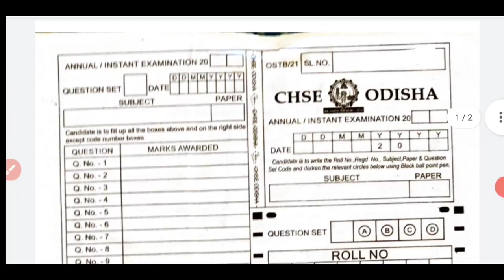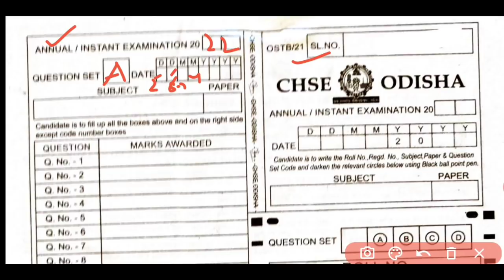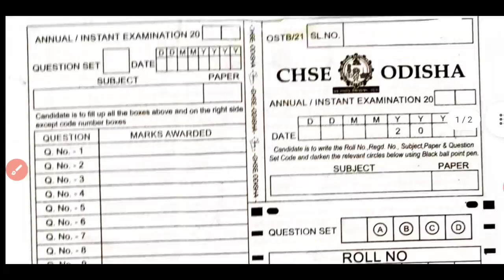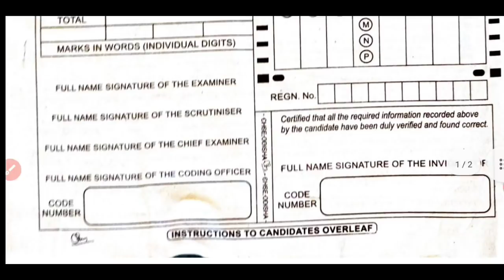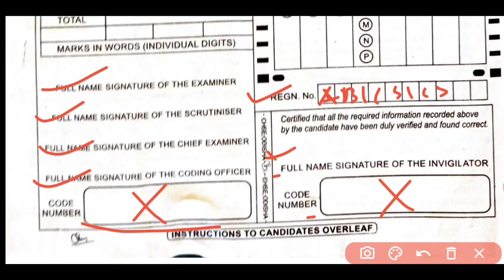Exam Tips || chse exam copy | how to fill first page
chse exam copy
how to fill first page
What not to do on exam day and before day
5 tips for weak students to pass
How to keep 80% mark in 3 days
why are marks cut in Exam copy
how to get better marks in exam
tips to get better marks in exams
tricks to get good marks in board exam
New exam time table
time table for exam
last minute planning for exam
time table for exam preparation
Exam tips
how to get 70% mark in 15 days
Board Exam tips
how to get marks,
how to prepare for exam,
how to answer mcq,
how to answer long question,
board exam updates,
examination tips,
examination tricks,
hk sir exam tips,
hk sir motivation,
hk sir exam tricks,
10th board exam
hk sir,